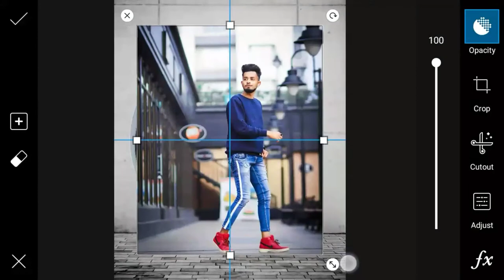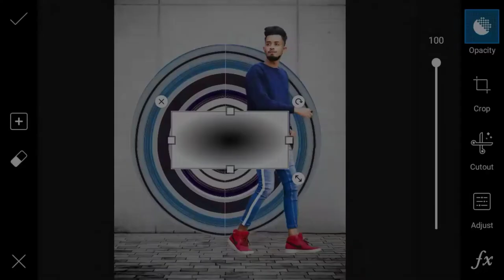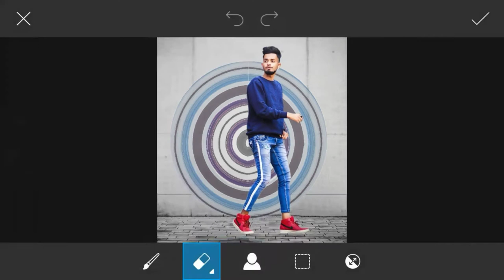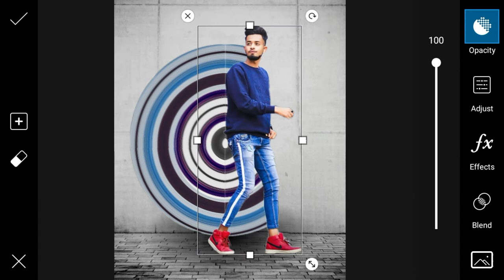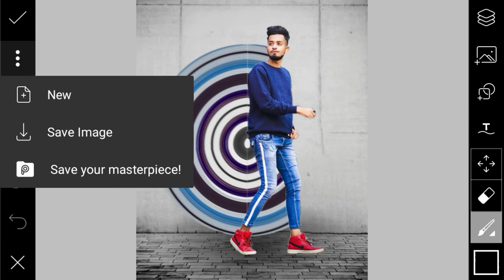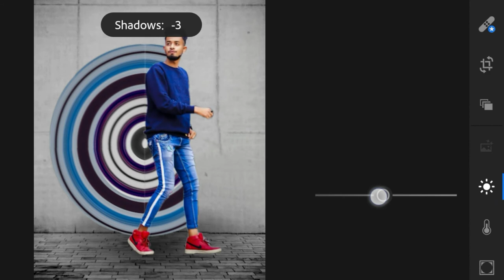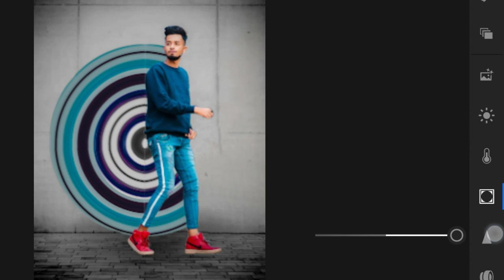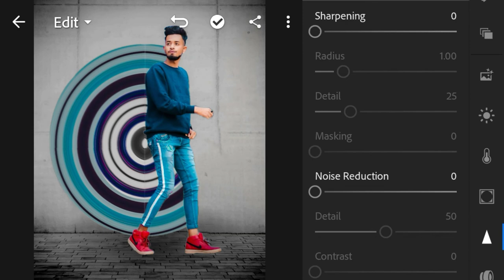PicsArt - Instagram Viral Stretch Creative Photo Editing || PicsArt Painting Stretch Manipulation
✓Title:-PicsArt - Instagram Viral Stretch Creative Photo Editing || PicsArt Painting Stretch Manipulation ||

✓PicsArt:-

✓Lightroom:-